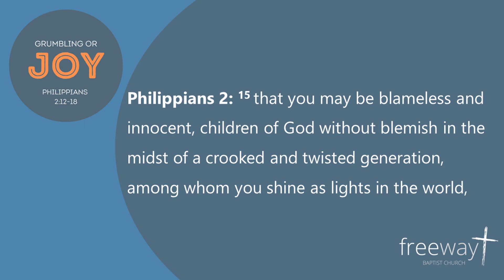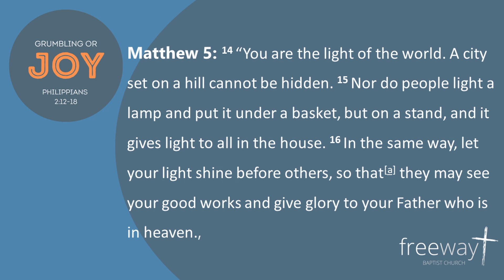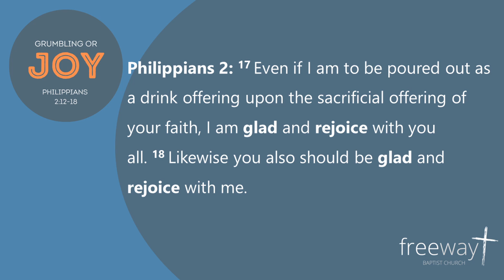Grumbling or Joy - Message on Philippians 2:12-18 - Part 2 (26-Feb-23)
Freeway is a vibrant, contemporary Baptist Church found in the  heart of the bayside suburb of Chelsea, Vic, Australia.